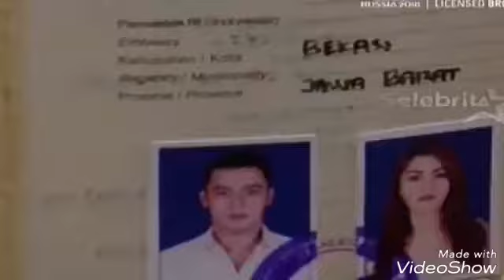DISOMASI KRISS HATTA BILLY SAPUTRA TETAP SANTAI_SELEBRITA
HALLO SEMUA...DAN SALAM SANTUN DARI SAYA_CHANNEL Demen GOSIP2 AKAN MENYAJIKAN BERITA BERITA SELEBRITI TANAH AIR YANG LAGI HIT DI PERBINCANGKAN DI MASYARAKAT DARI HASIL COPY PASTE BERITA YANG ADA DI MEDSOS'TV DAN LAIN LAIN.

Sumber Berita :

*TransTv
*Antv
*RCTI
*SCTV
*MNC TV
*Global TV
*SELEBRITA 7
*KAPAL LAGI.COM
*DAN AKUN AKUN YANG DI YOUTUBE

Ini Hanya Hiburan Semata Mata Hanya untuk menghibur penonton yang ada di mana saja.

Selamat Menyaksikan Vidio Kami

                   CHANNEL
              Demen GOSIP2